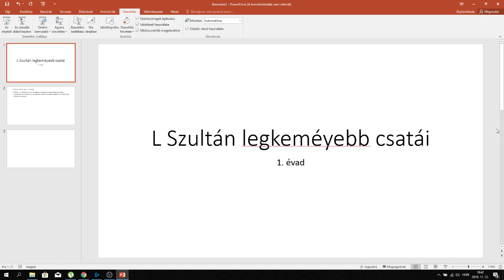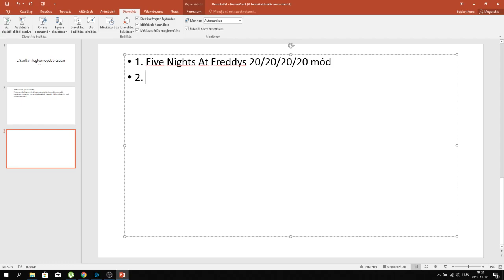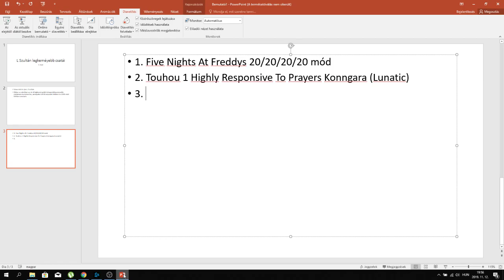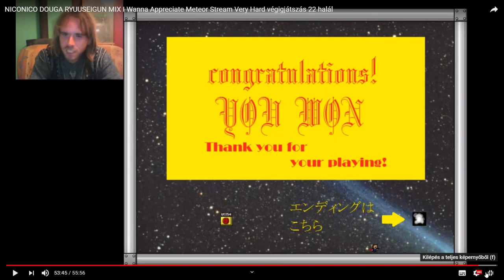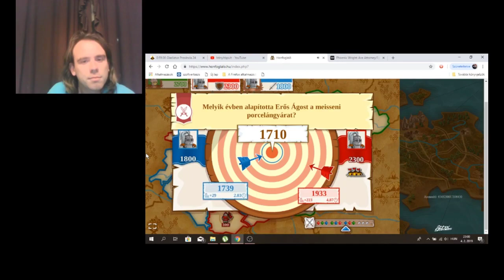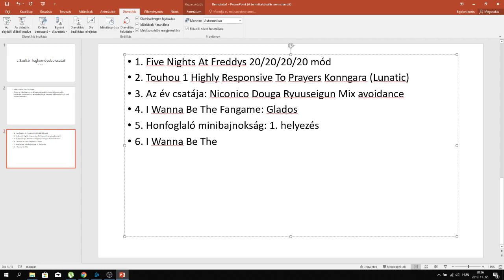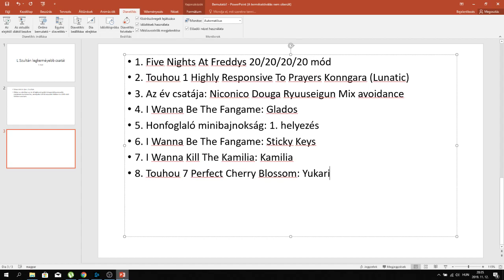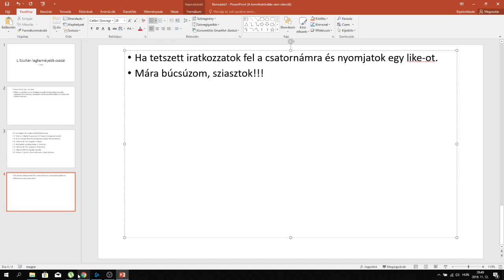BEST OF #8: L SZULTÁN LEGKEMÉNYEBB CSATÁI 1. ÉVAD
Itt fullon bemutatom az én 8 legkeményebb csatáimat, amit az 1. évadban arattam:
Five Nights At Freddys 20/20/20/20 mód
L Szultán vs Konngara (Lunatic)
Ryuuseigun Mix avoidance
L Szultán vs Glados
Honfoglaló minibajnokság 1. hely
L Szultán vs Sticky Keys
L Szultán vs Kamilia
L Szultán vs Yukari Yakumo